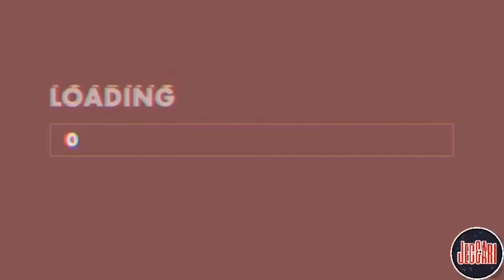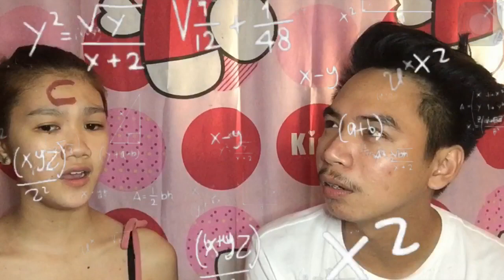PABOBOHAN CHALLENGE(Laugh Trip)